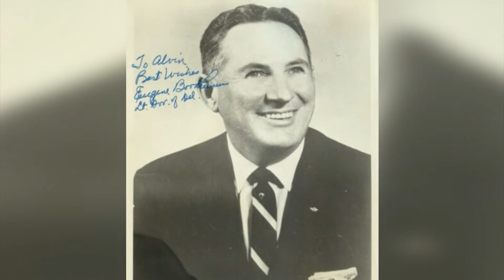Throwback Thursday w/Jim Duffy - Easter Parties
It's Throwback Thursday. We go back to the days when th ere was an Easter party capital of Delmarva and find out how the Delaware town replaced the party that, some say, got out of hand. "Secrets of the Eastern Shore" Author, Jim Duffy tells the tale.